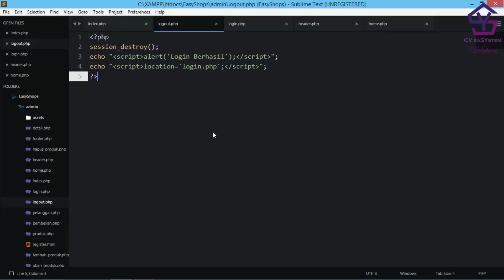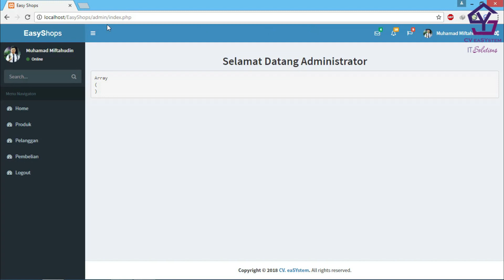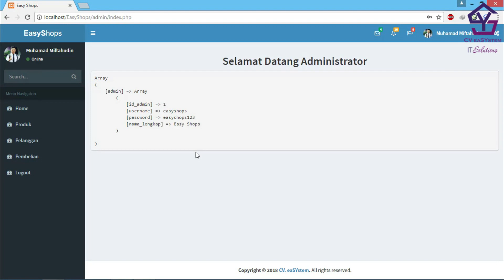Membuat Toko Online part10 | Mengamankan Admin Toko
Membuat Toko Online Dengan PHP & MySQL gratis dari cv easystem

1. Gratis

2. Selalu Update

3. Membantu kami dalam membangun kanal / chanel

4. Semakin banyak langganan = Semakin banyak tutorial

5. Yuk langganan kanal kami

Link Kami